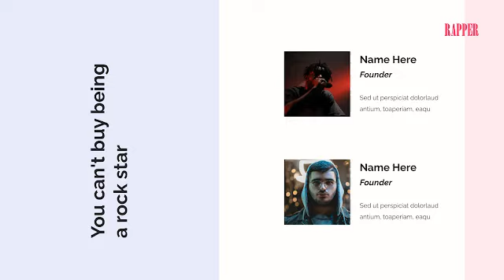Rapper Google Slides Theme